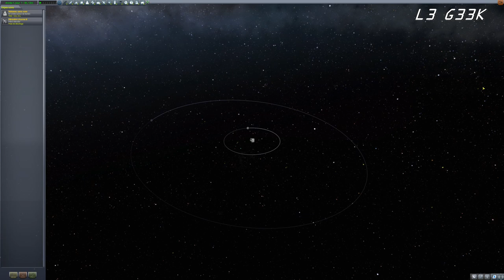Test de la Baleine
Je teste le gros craft KSP de l'épopée de la Baleine (@EpopeeDe)
C'est du n'importe nawak :p